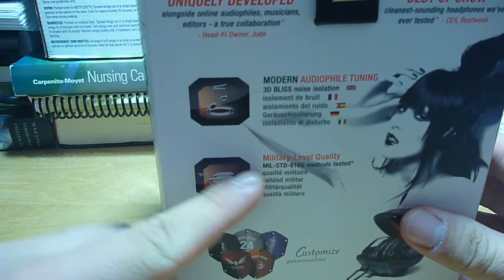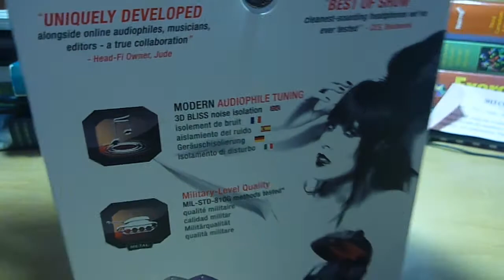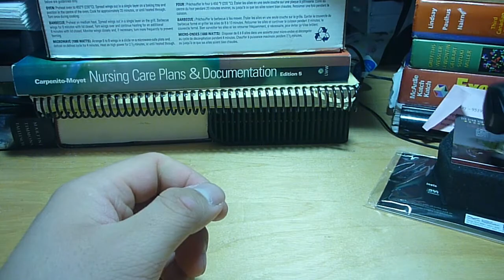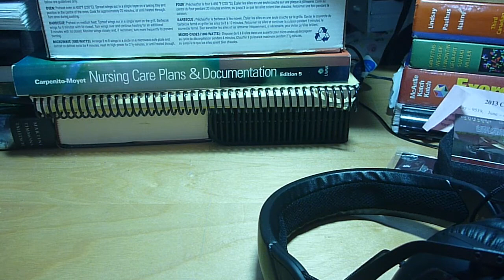V-Moda Crossfade M-100 Matte Black Headphones Unboxing